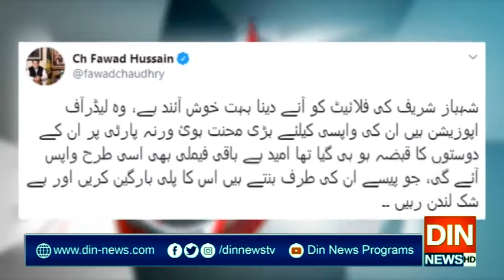شہبازشریف آگئے ورنہ پارٹی پر دوستوں کا قبضہ ہو گیا تھا،فوادچودھری